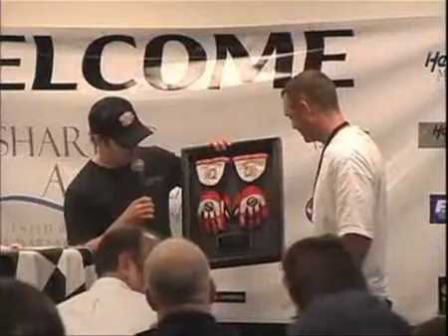The Jeff Gordon Foundation Go-Kart Event 2006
Sharing A Dream - The Jeff Gordon Foundation Go-Kart Event 2006 at Victory Lane Karting just outside of Charlotte, NC.

Want to meet Jeff Gordon at the track? Learn how you can be a JeffGordonVIP guest at an upcoming race